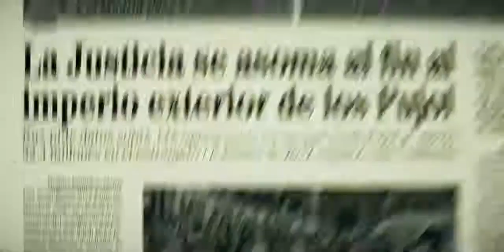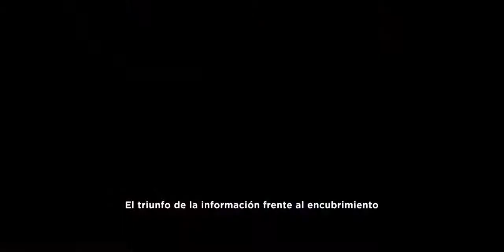"La verdad por incómoda que sea - Esteban" - El Mundo